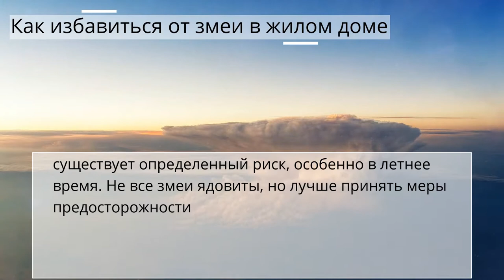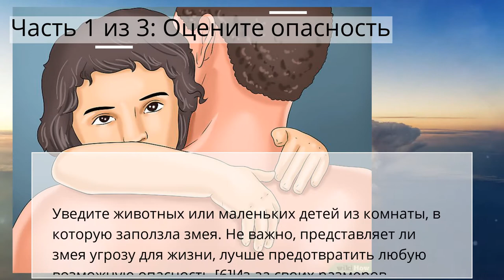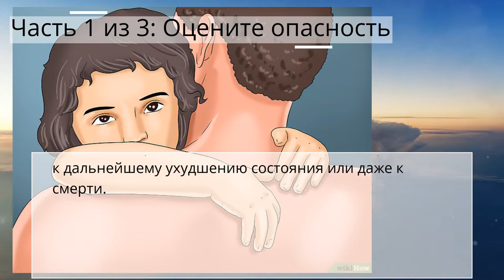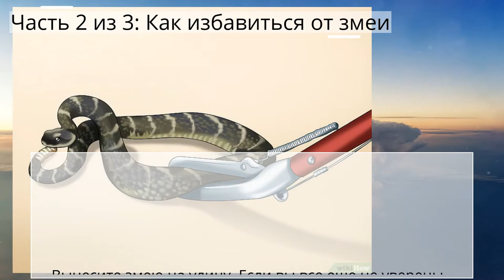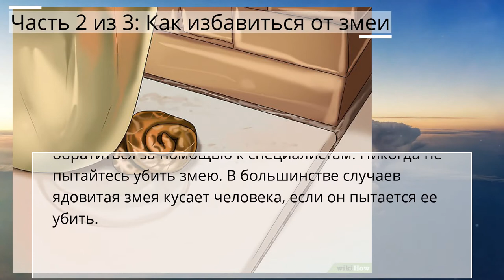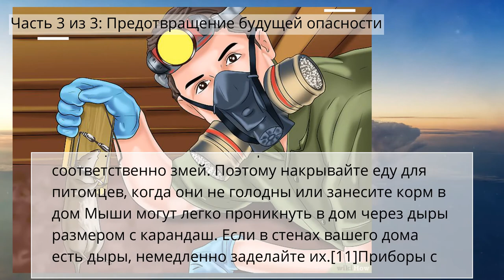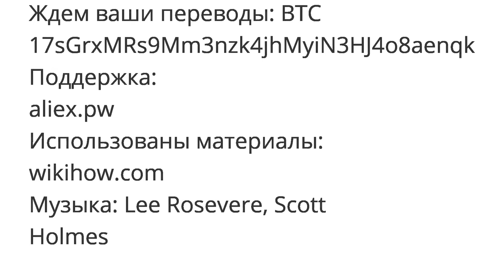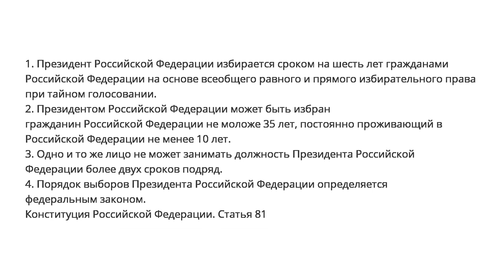Как избавиться от змеи в вашем доме - Нет это не про тещу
Как избавиться от змеи в жилом доме
Домашняя безопасность
Часть 1 из 3: Оцените опасность
Часть 2 из 3: Как избавиться от змеи
Часть 3 из 3: Предотвращение будущей опасности